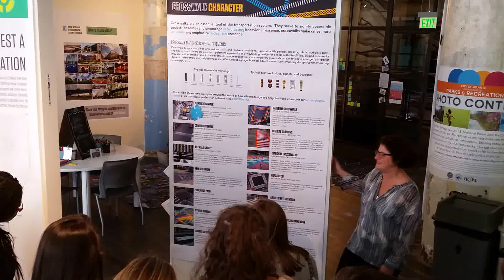20161025 130114 2016 10 25 Galloway field trip Jodi Mansbach Atlanta City Studio